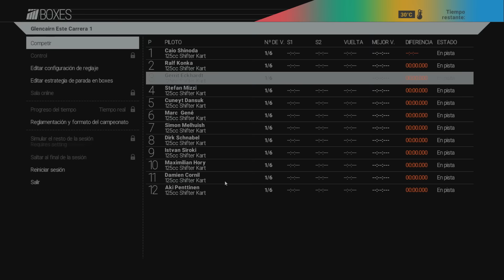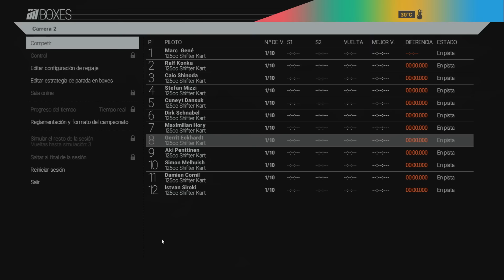MARC, EL REY DEL KART I LA LEYENDA DE MARC GENE I #1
Marc Gené, la leyenda renace. No está dirigida por Nolan, pero algo es algo. Empezamos este modo carrera de Project Cars con Marc Gené en el karting y a ver hasta donde llega. Lejísimos, imagino, porque es Marc Gené y mola bastante. Si te gusta la serie, apoya con un like y comparte y todas esas cosas que ya sabéis que tenéis que hacer.

PD: Hoy, la canción del final del vídeo es una sugerencia de @The_Stig05 en Twitter, igual hago algo interesante con estas aportaciones, ya os contaré.